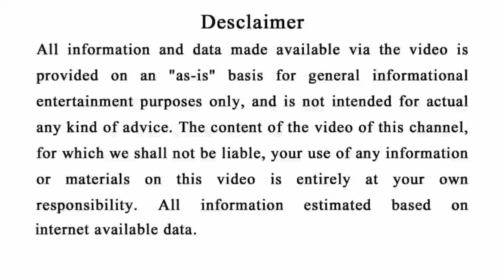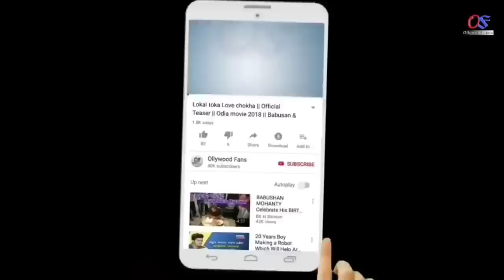ବିରଳ ମହା ଶିବରାତ୍ରୀ ଜାଗର | ଏହି 5ଟି ରାଶିରେ ବିଶାଳ ରାଜଯୋଗ | Shivratri 2023#Horoscope#Mahadev#18February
odia bayagita
odia sadhubani
odia anuchinta
odia tips
odia vastu tips
vastu bichara
odia nitibani
2023